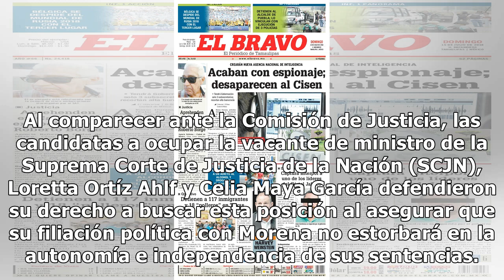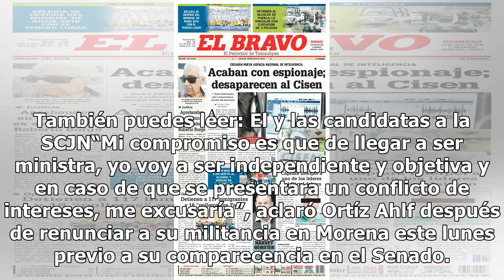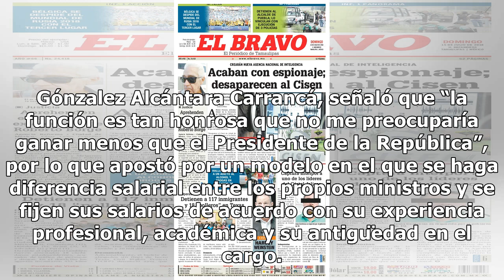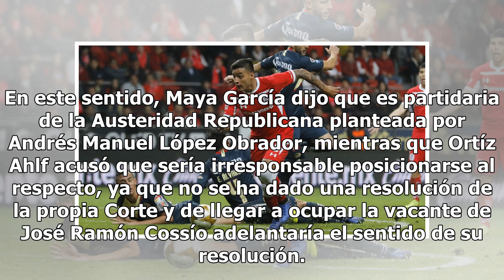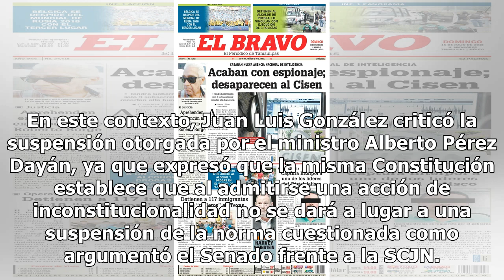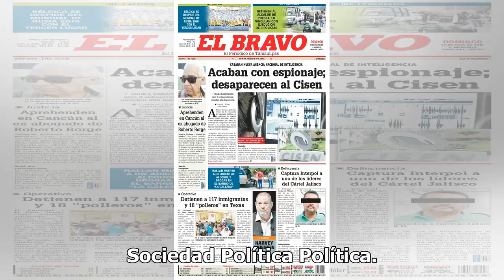Morenistas minimizan su liga partidista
Al comparecer ante la Comisión de Justicia, las candidatas a ocupar la vacante de ministro de la Suprema Corte de Justicia de la Nación (SCJN), Loretta Ortíz Ahlf y Celia Maya García defendieron su derecho a buscar esta posición al asegurar que su filiación política con Morena no estorbará en la aut...